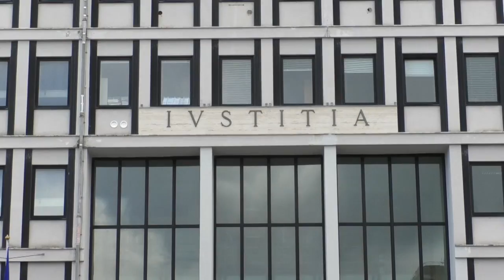MORTE DI VICKY BUCCI, ASCOLTATI IN PROCURA IL COMPAGNO E IL FRATELLO